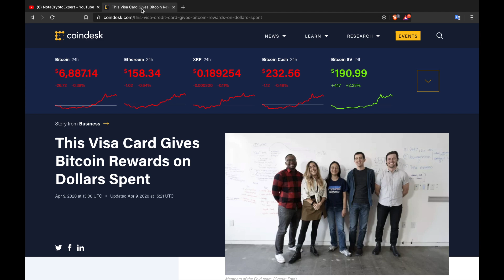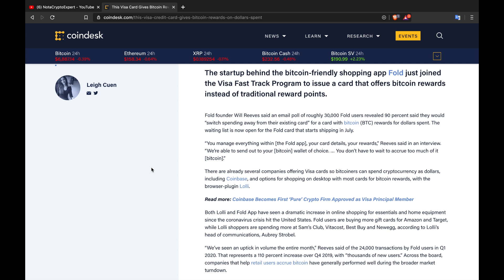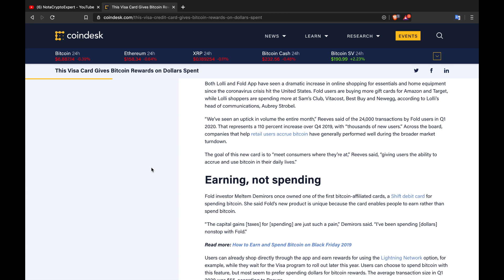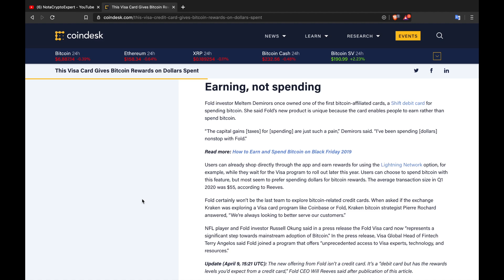Visa debit card gives Bitcoin to reward user spending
In this video I discuss an article from coindesk.com that discusses how debit card that gives out Bitcoin for user points/rewards.